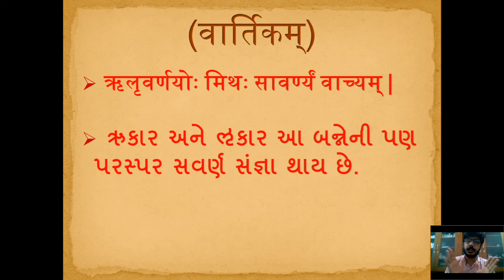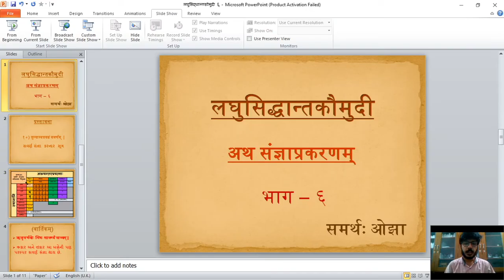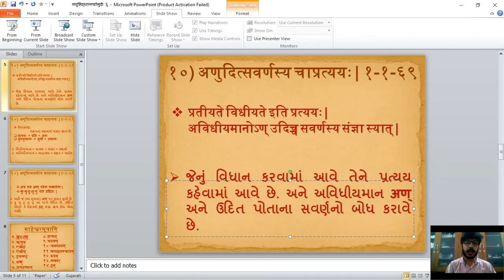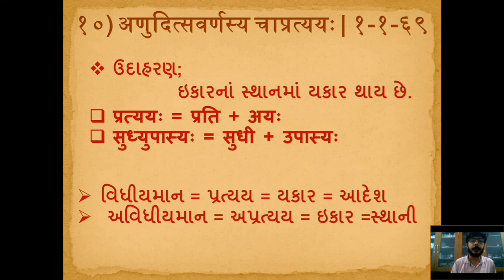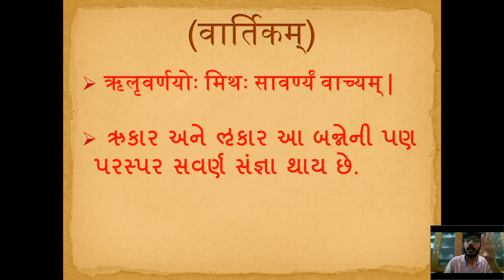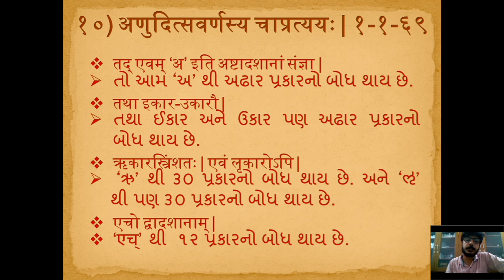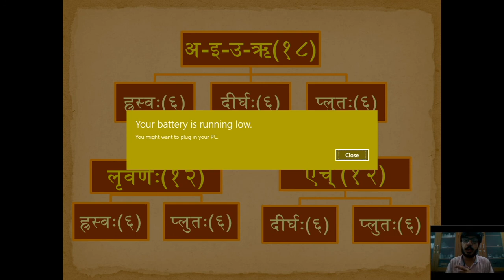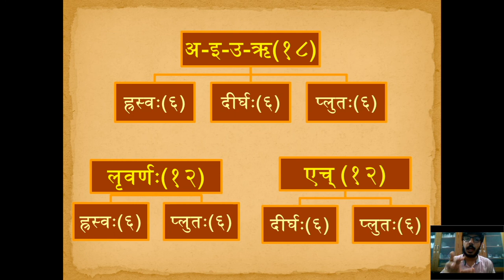લઘુસિદ્ધાંતકૌમુદી-સંજ્ઞાપ્રકરણ, ભાગ-૬, लघुसिद्धान्तकौमुदी-संज्ञाप्रकरणम् भाग-६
This video explains three sutras of "लघुसिद्धान्तकौमुदी-संज्ञाप्रकरणम्" named "अणुदित्सवर्णस्य चाप्रत्ययः" |